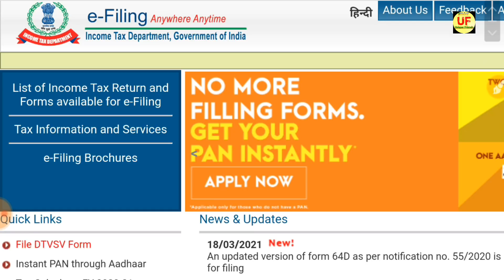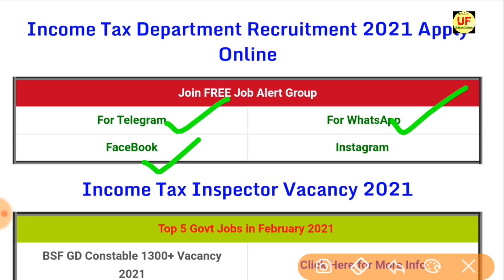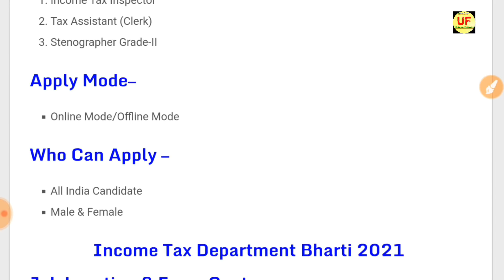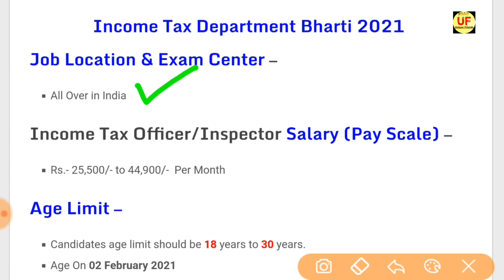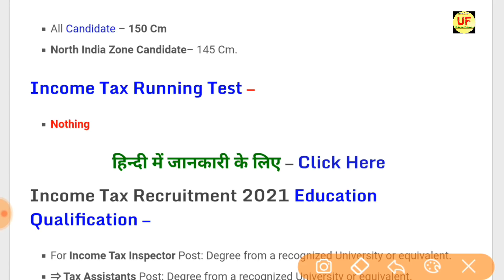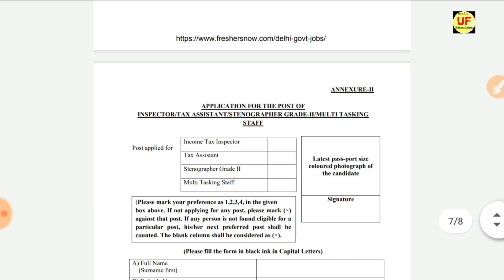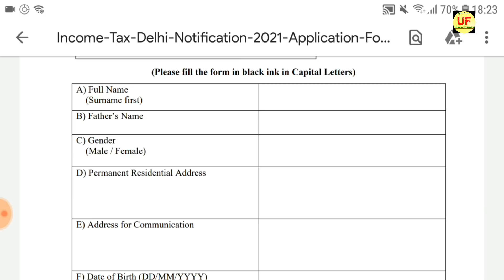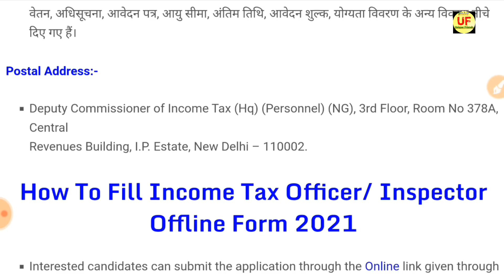Income Tax Recruitment 2021, No Exam Direct Vacancy 2021, Govt Jobs, Sarkari Naukri 2021, Income Tax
income tax recruitment 2021 syllabus
income tax recruitment 2021 apply online
tn income tax recruitment 2021
income tax recruitment 2021 sports quota
income tax recruitment 2021 karnataka
income tax recruitment 2021 form fill
income tax recruitment form fill up
income tax recruitment 2021 in telugu
income tax recruitment 2021 malayalam
income tax recruitment 2021 apply online process

Top 10 Government jobs 2021 Top 10 Government job 2021 Latest Govt Jobs 2021 Sarkari Naukri Rojgar Samachar Government jobs in May 2021 Top 10 Government Jobs For 12th Pass Students Top 10 Highest Paying Government Jobs List Government Jobs In May 2021 All India Govt Jobs 65,000+ Posts Sarkari Naukri
Total Post 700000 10th/12th pass-190000 Post Salary 65000 latest sarkari naukri 2021
10th Pass Sarkari Naukri,
8th Pass Sarkari Naukri,
मोदी,8th Pass Sarkari Naukri 2021,All India Direct Recruitment 2021,Govt Jobs,Sarkari Naukr, Unique Friends